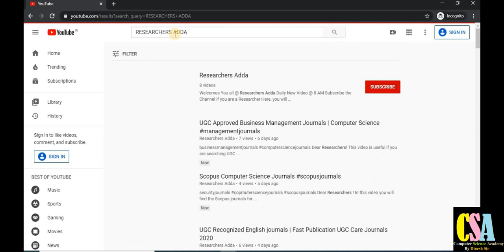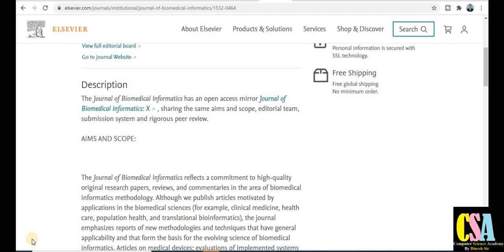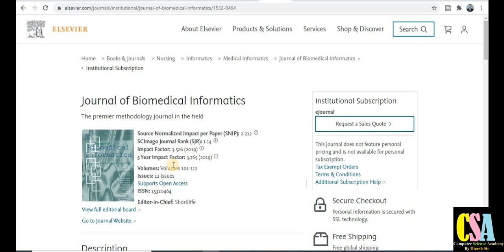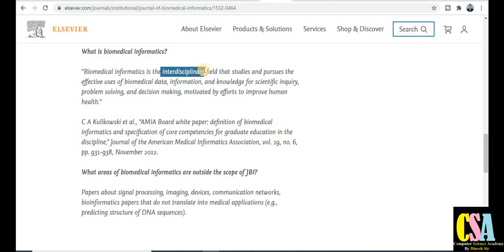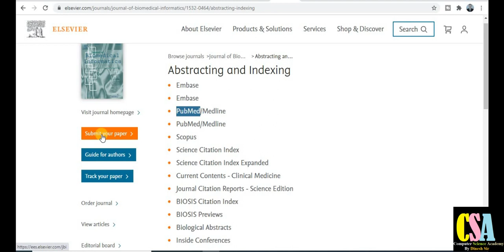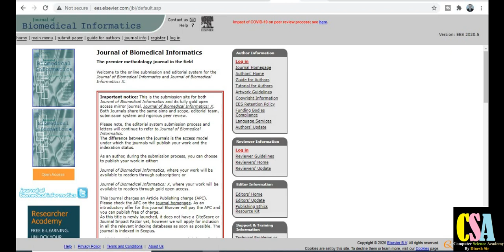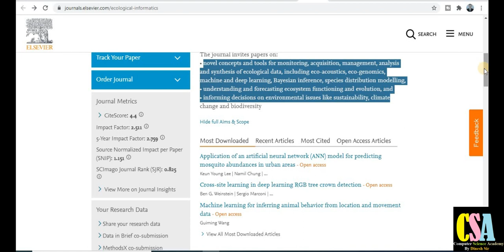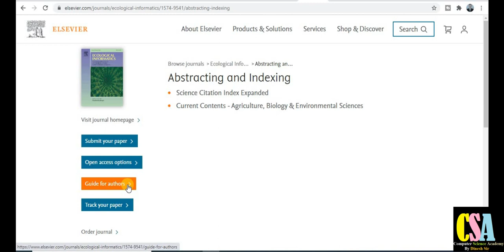Fast Publication Scopus and Sci Journals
Dear Friends !
In this video you will understand about Scopus and Sci Journals and publish in 30 days only.

environmental science journal
natural language processing journal
nlp journal
free scopus journals
free sci journals
free dblp journals
free journals for computer science
how to write research paper
publish paper
scopus journal
socpus journal
sci journal
research paper
computer science journal
fast publication journal
biosocial science journal
biology journal